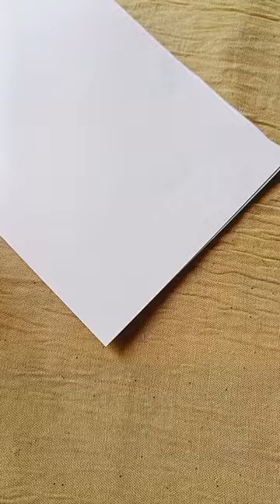Very easy technic art🐸🐢🎨art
Easy turtle art
Easy turtle draw
Easy turtle drawing turtle draw
Turtle art
Turtle drawing
Easy frog art
Easy frog draw
Easy draw technic
Easy drawing technic
Easy frog drawing
Frog draw
Frog drawing

কচ্ছপ আঁকা
সহজ পদ্ধতিতে আঁকা
পশু আঁকা
প্রাণী আঁকা
ব্যাঙ আঁকা

how to make viral short video

how to make a funny video go viral

how to make a video go viral

how to make a viral short film

what qualifies a video as viral

how to make short video viral on youtube

short video making ideas

how to make your short film go viral

how to make viral gaming videos

how to make a youtube short go viral

how to viral any video